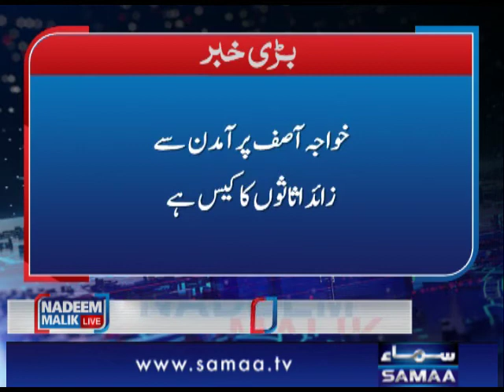خواجہ محمد آصف گرفتار۔۔۔